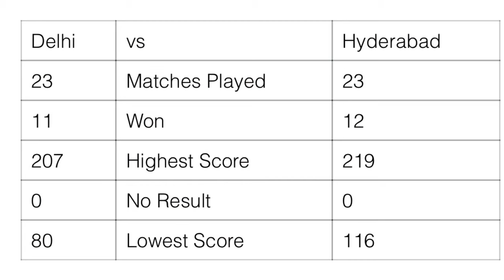SRHism S - 1 Ep - 07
Join me in supporting